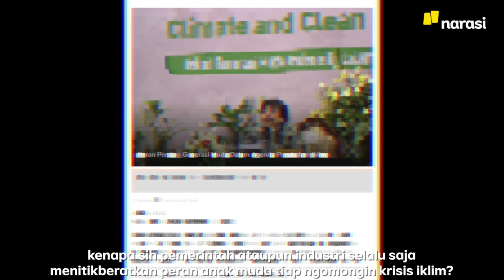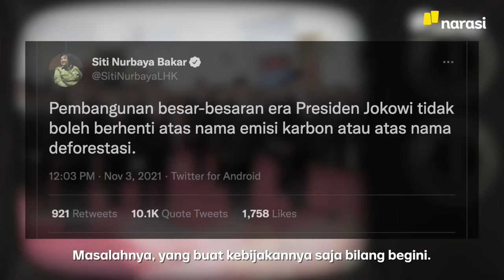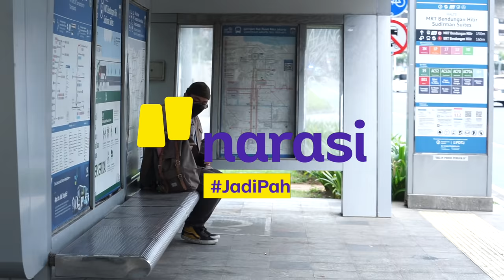Bumi Indonesia Hancur: Yang Ngerusak Mereka Yang Nyebokin Anak Muda | Namanya Juga Lyfe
Kalian ngerasa enggak sih, perubahan cuaca akhir-akhir ini ekstrem banget. Krisis iklim kita kayanya udah nyata banget dan perlu perubahan secepatnya deh.

Meskipun udah banyak gerakan individu ataupun kolektif, tapi tetap perlu kebijakan yang mengatur deh, supaya dampaknya efektif.

Anak muda selalu dituntut untuk mengubah ini, tapi kira-kira apa sih yang kita bisa lakukan? Saksikan episode terbaru NamanyaJugaLyfe, "Bumi Indonesia Hancur: Yang Ngerusak Mereka Yang Nyebokin Anak Muda" hanya di Youtube @NarasiChannel atau klik

(Narasi)